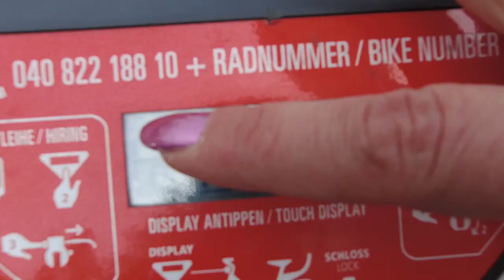Hilfsmittel-Tests: Alber e-Motion M25 - Cruise Mode Tests und Tipps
Die e-Motion M25 von Alber sind ein geniales Hilfsmittel. Der optionale Cruise Mode ist dabei eine sehr gute Ergänzung. Obwohl der Cruise Mode nicht ganz so leicht richtig zu beherrschen ist. Der richtige Umgang erfordert einiges zu beachten und ein gewisses Maß an Übung. Was mir bisher aufgefallen ist und welche Tipps ich im Umgang mit dem Cruise Mode habe, das gibt es in diesem Video zu sehen.

Solltet ihr noch Tipps oder Fragen haben, würde ich mich freuen, wenn ihr die Fragen in den Kommentaren hinterlasst. So kann ich im nächsten Video gleich darauf eingehen und sie für die Community gleich mit beantworten.

Mein Video-Equipment:
Große Kamera
50mm Objektiv
18-135mm Objektiv